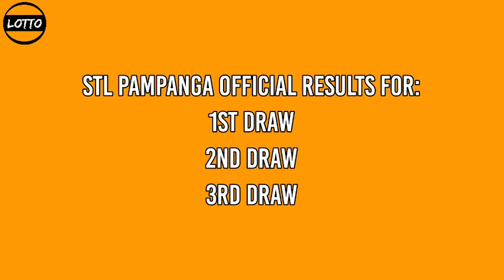1st draw, STL PAMPANGA 11am Result Today January 7, 2022 morning draw result Philippines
Today is JANUARY 7, 2022 Friday